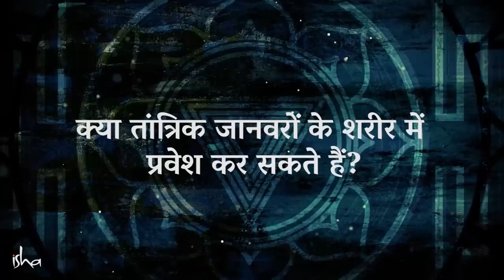क्या तांत्रिक जानवरों के शरीर में प्रवेश कर सकते हैं? | तंत्र विद्या और गुप्त ज्ञान Ep2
सद्‌गुरु बताते हैं कि कैसे कुछ तांत्रिक प्रक्रियाएं किसी व्यक्ति को एक जानवर के शरीर में प्रवेश और उस जानवर पर नियंत्रण दिलाती हैं। वे ऐसे कामों के खतरों और जोखिमों के बारे में भी बता रहे हैं।

आज भी बहुत बातें की जाती हैं, कि कैसे मूल अमेरिकी निवासी.. शामन.. चील बन जाते हैं।
यहाँ, तंत्र वैज्ञानिकों ने अलग तरह के तरीके विकसित किए।
वे दूसरे रूप उठाते हैं, और उनसे एक विशेष तरीके से काम करवाते हैं।
तंत्र विज्ञान के कई आयाम हैं, अथर्व वेद पूरा इसी के बारे में है।